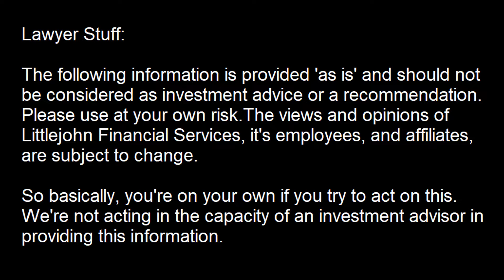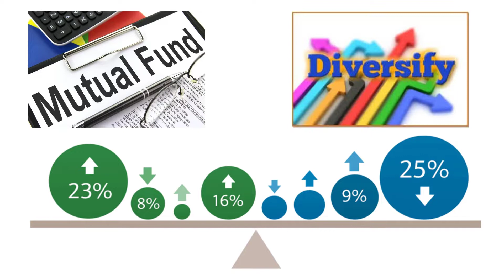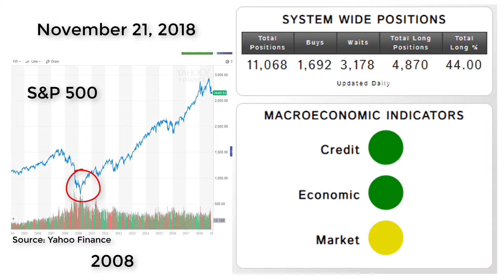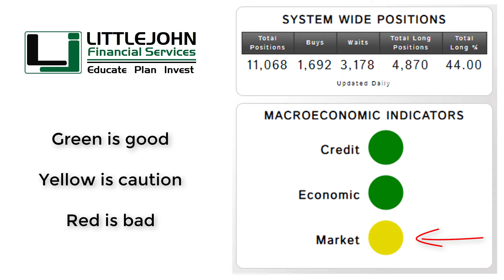What am I doing about the stock market?